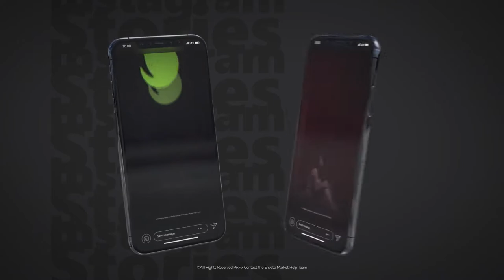12 Instagram Stories Vol. 4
Fast rendering
No plugins needed
Color control
Universal expressions